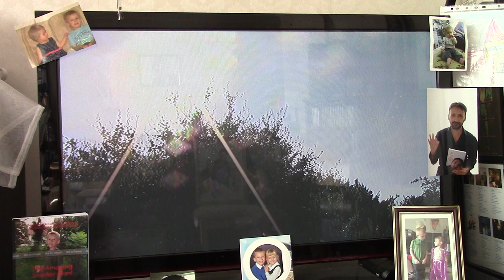CHs.1.4 . Paul Murphy - ' Too Many Rainy Days '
From a recently-rediscovered CD, 'The "Crystal Heart" Sessions - CD01'.  As the title indicates, this set of CDs (there are 5 found so far), consist of all the (complete) songs recorded during those sessions, to choose which way to record the songs in for the 'Crystal Heart' album (i.e., piano version, electric guitar version, duet, etc).

Recorded at HomaGe Studios (my home studio), back in February 1998. The song has held up better than I have!

Of course, these sessions songs were never intended to be heard – only the versions chosen for finishing properly, and placing on other albums. But then somebody invented the Interynetty-thing, so you can set the outtakes free. Thank you, Mr Web.

Paul M
18.09.22

'Too Many Rainy Days'  © Paul Murphy / 1998, renewed 2022

Notes:

By ‘album’, by the way, I should perhaps clarify: back in the mists of rhyme, you would always at some point make a 4-track demo tape in a studio. You’d be quoted a fee, pay at least a hefty chunk of it in advance – “to ‘secure’ the studio time...”! – and the studio owner would record you, telling you to “take your time setting up, no rush” and ‘advising’ you, “Why not do that vocal/bass line/guitar part again… just to see if we can get it perfect…” – and then he tell you, “Guess what – you’ve used up all your studio time tuning your guitars and doing 17 vocals of the first song!” and charge you another £100 if you wanted your tracks finished, laughing his bollocks off as he did so. Oh, they did love green, naïve bands…

Anyway, you would run off 50 copies of your tape onto C60s (ask your grandparents), & flog them at gigs for 50p a go. But circa 1995, recordable CD units came way down in price. So, you could make a 65-minute recording, funds/material permitting, bounced onto a CD this time, send it off, get 100 copies made up, & flog those at gigs for £5 a time. If you were a good live act – and I was – you would shift 20 a night, even on a multi-artist pub bill or an open-mic night.

At the same time, the market was flooded with 4-track tape porta-studios, as digital came into vogue. I picked up a Tascam for a song (I sang ‘Sadness’ to the shop keeper), set it up in my music room, bought a Philips recordable CD (I still have it, although it no longer works. I have a prostate on the same basis) and – because I always had so many damn songs pouring out of me (see youtube – 340 listed so far!), every 10 (good) songs or so, I would make up an ‘album’. Get artwork done, and, even if I was playing the same venues regularly, I always had fresh material to both perform and sell. Who needed record companies? It was, I suppose, the start of streaming, although everything has gone too far the other way now – it’s all individual songs, whereas, in my case, I made ‘ensembles’, such as ‘Crystal Heart’ – 11 songs of love, longing, respect and friendship, where you would sequence one track into the next, based on structure, key, rhythm; click on YouTube, you might get five piano songs in 4/4 time in a row, you would never make an album like that.

Ahh – nostalgia IS what it used to be – boring to anyone who wasn’t there at the time!

Audio: As with the rest of these CD-to-camera-via-speakers videos, it is, sadly, a compressed recording - the only way to make these videos, due to my illness progressing rapidly, is to play the CD, & point the mono 2K camera in roughly the middle of the room.  What one hears on this, recorded indirect from the speakers, is a 20-30%% quality loss.
Video: Apologies, as always, for the 'video' element; I do try to get some "tube" in these, but hey, I am disabled you know, usually I am limited to filming either the wall, the window, or the ceiling! Sorry.
Many of my song lyrics, should you care to investigate them further, are presented in 4 books of such, available from myself, or from Amazon.  All royalties go into trust for my beautiful young children, Dylan and Emily Jade.

 Books by Paul Murphy:

      Comedy:

Don't Look Sideways - The Life of Bob Wordsworth
Jottings
1001 Ways To Cook An Aardvark

   Lyrics/Poetry:

Maybe Tomorrow
Poems From An Empty Wishing Well
Tombstones